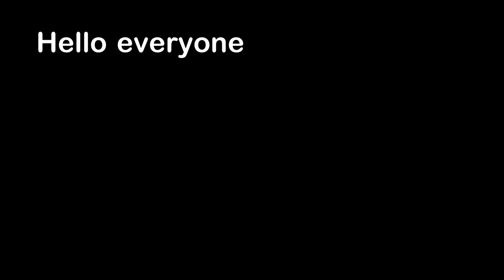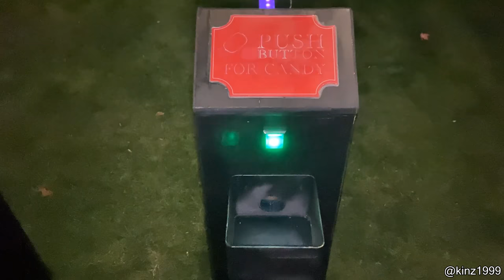Statue Stops Train From Falling Off Edge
Hello everyone, this is YOUR Daily Dose of Internet. In this video, this runaway train in the Netherlands broke through the barrier and a whale statue ended up stopping it from falling.

Also in this video, a woman saves a legless crab. Enjoy some really cool optical illusions. A person made a super creepy Halloween costume. A cat gives a dog a back massage. A family made a machine to dispense candy for Halloween.